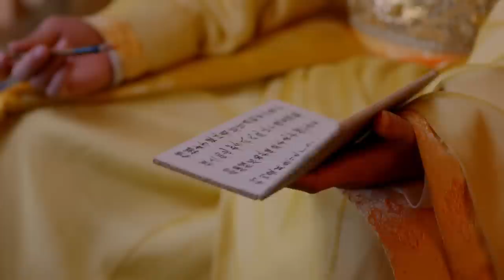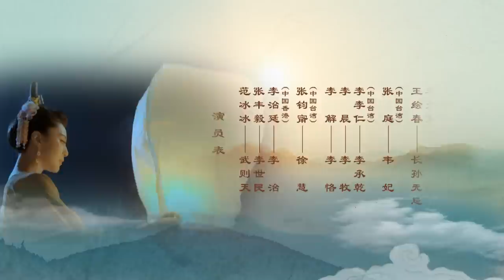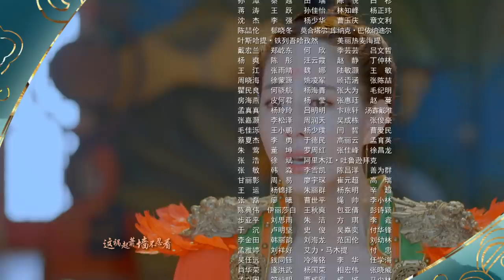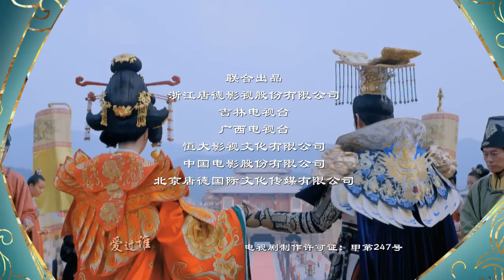MULTISUB 武媚娘传奇 EP 63| 才女上演从后宫到前朝的争斗